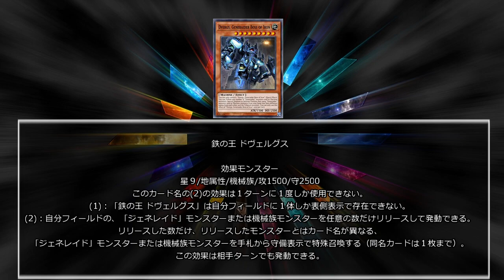【遊戯王ADS】ジェネレイド/Generaid【ygopro】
大型テーマ楽しい